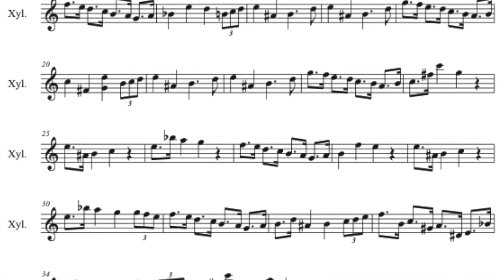Jon F. Howe - Dancing Bones for Solo Xylophone (Score Video) | Scoretober 2020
Written for Scoretober 2020. Day 17 Prompt: Compose a piece about a skeleton or skeletons.

Due to today's time being a bit short, I decided to write a simple piece using the classic instrument associated with bones, the xylophone. The end result was   a piece evoking the sound of a bunch of skeletons dancing. Enjoy!

All audio is generated through Finale's Garritan Instruments.